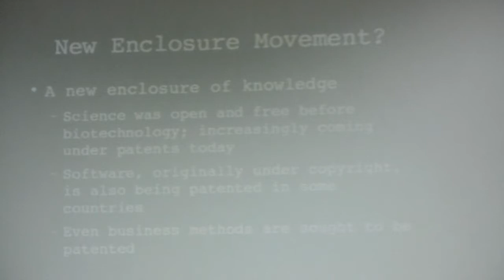Prabir Purkayastha on Knowledge Commons as a counterpoint to Intellectual Property - Part 1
Prabir Purkayastha, speaking on "Knowledge Commons as a counterpoint to Intellectual Property" in the workshop "Software Patents and the Commons", New Delhi, 1 Sept 2010.
He is chairperson of Knowledge Commons

workshop organized by Software Freedom Law Center, Knowledge Commons and Center for Internet and Society.